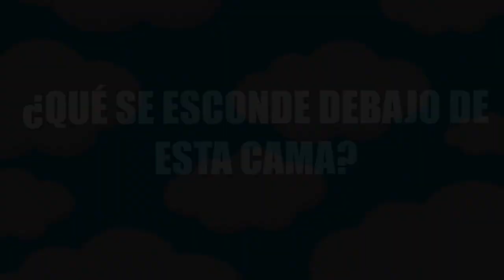¿QUÉ MISTERIO SE ESCONDE DEBAJO DE ESTA CAMA?😱